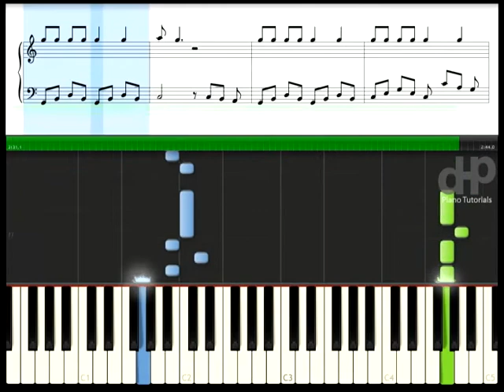Baby You're a Rich Man - The Beatles Easy Mode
Créditos:
*Baby You're a Rich Man*